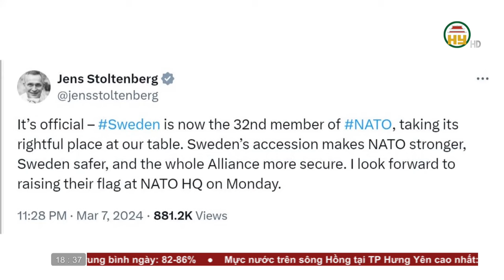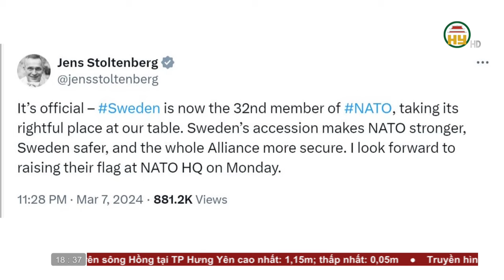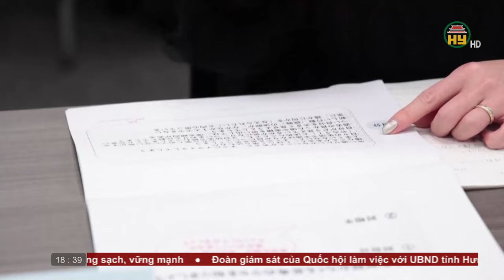Bản tin 18h30 ngày 08/03/2024